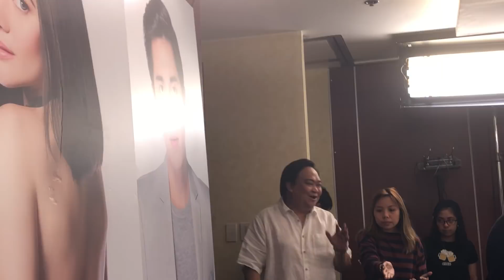[Must-WATCH] ROUGH or GENTLE kissing for BEA Alonzo? Direk RUEL and BEA in a fun KASAL Blogcon